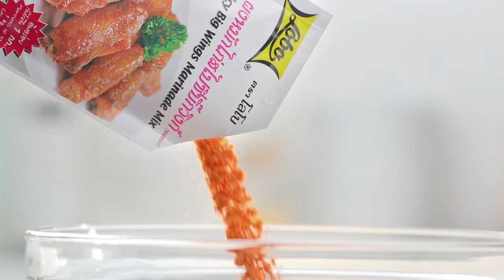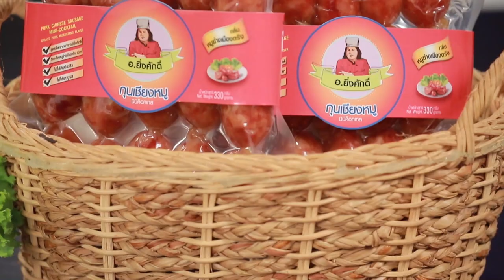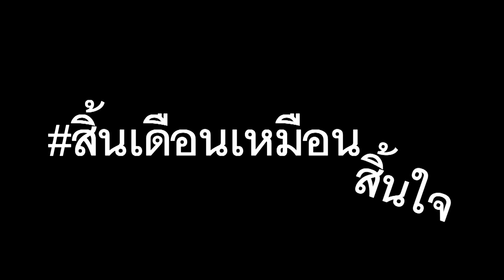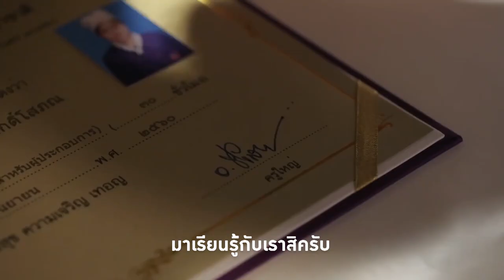เต็มปากเต็มคำ (หอยแครง) / แกงคั่วหอยแครงใบชะพลู / ยำเหลาหอยแครง | EP.127 [2/3]